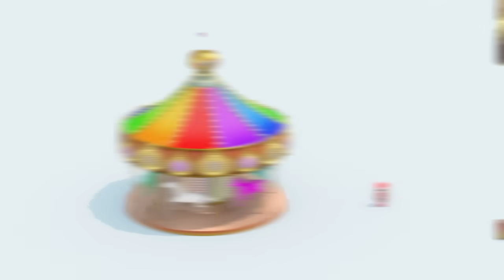미니특공대 컬러놀이 | 동물 모음 | 사탕뽑기 | 사탕 뺏어 먹는 티라노 | 회전목마 | 수영놀이 | 바다탐험 | 사자 도형 맞추기 | 돌고래 장애물 넘기 | 미니팡 3D놀이!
미니팡TV에서 새롭게 선보이는 미니특공대 색깔놀이♡

지금 바로 삼지애니메이션 공식 유튜브 채널 ▷미니팡TV [구독]◁ 버튼을 꾸욱 눌러주세요!